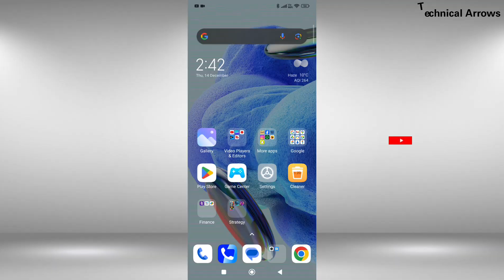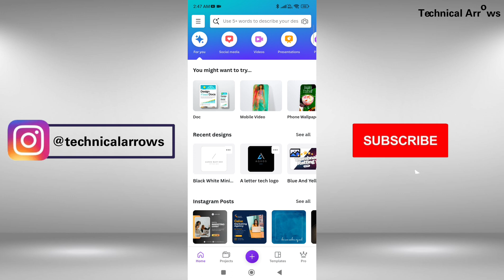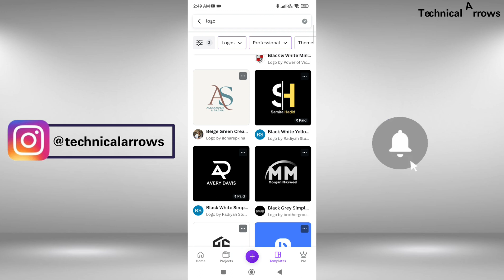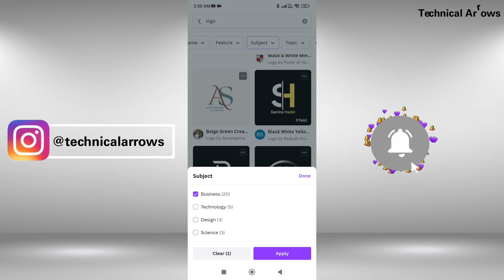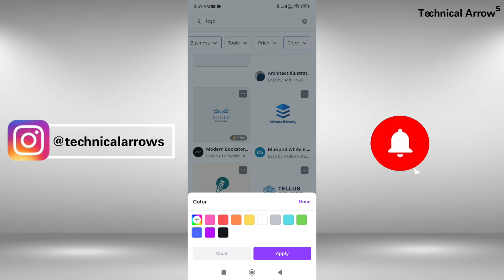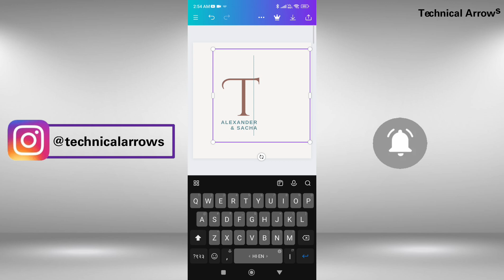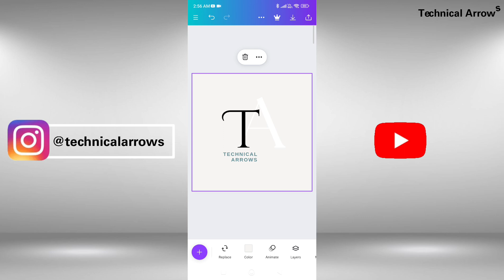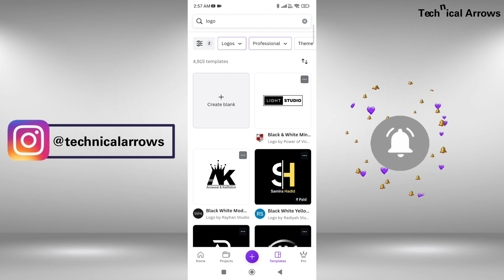Master the Art of Creating Professional Logos for Your Business using Canwa | Canwa tutorial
YOUTUBE DESCRIPTION:
In today's video, embark on a journey to master the art of creating professional logos for your business using the incredible Canva platform. Discover insider tips, expert techniques, and a step-by-step guide that transforms your logo design process. Whether you're a beginner or looking to refine your skills, this tutorial has you covered. 🚀

Our channel is about Technical Education. We cover lots of cool stuff such as Video Editing, Computer Education, and much more in Hindi